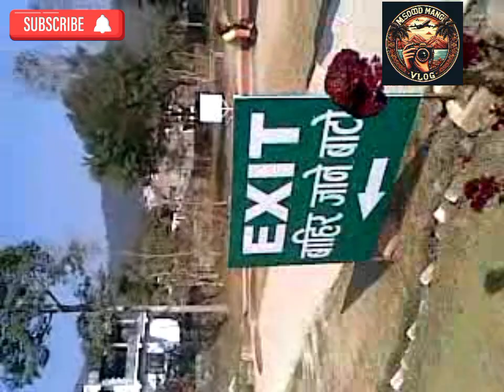Bhagwan Pushpati Nath Temple Kathmandu & Chitwan National Park 🏞️ of Nepal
Bhagwan Pushpati Nath Temple Kathmandu the biggest Temple of Nepal & Chitwan National Park 🏞️ of Nepal video of the year#2012